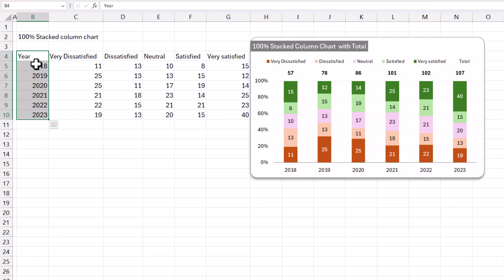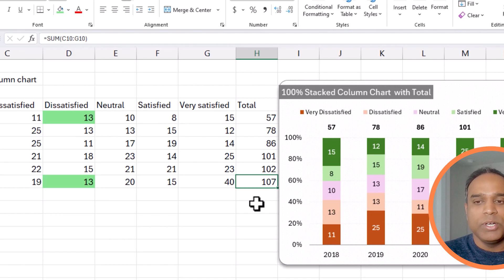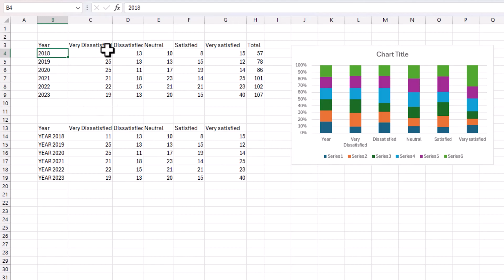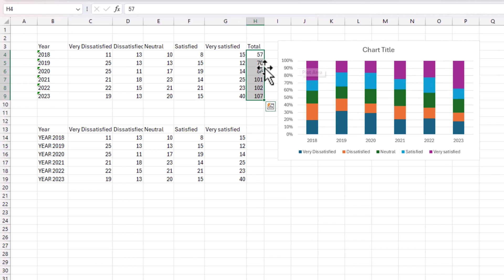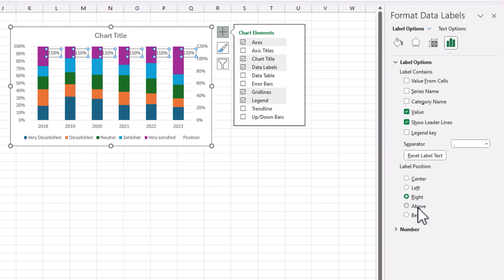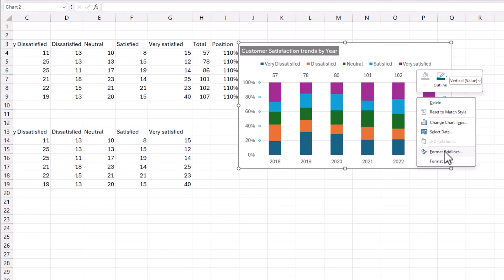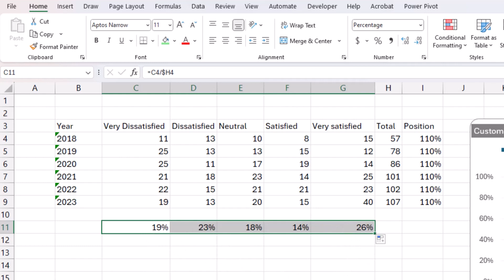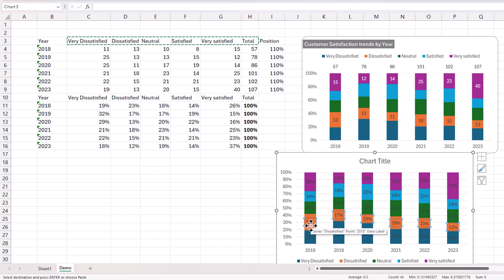How to Create a 100% Stacked Column Chart with Total in Microsoft Excel?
Unlock the full potential of Excel with our step-by-step guide on creating a 100% stacked column chart with totals in this episode of DatatoDecisions.

This visual tool is perfect for comparing proportions over time while keeping an eye on the overall totals.

In this video, the steps followed are:
0:11 Understanding when to use a 100% stacked column chart
4:06 Insert a 100% stacked column chart
4:45 Modify the X-axis
6:50 Add “position series “
7:05 Add this series to the chart
7:24 Change the new series’ chart type to Line
7:51 Format the line
8:16 Adjust the axis options for the secondary axis
8:53 Adjust the axis options for the primary axis
9:20 Delete the secondary axis
9:37 Format the chart to the desired format
10:21 Change the position labels to that of totals

Are you looking for a quick, instant chart-maker template where you can enter just data and have charts readily created for you?
Check our latest product, the Instant Chart Maker from our Data Visualization Toolkit in Excel